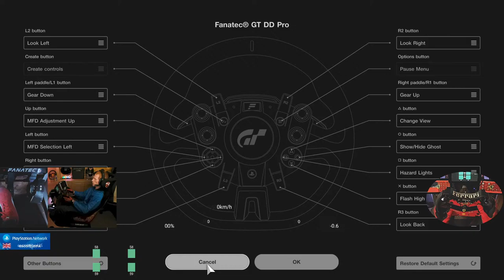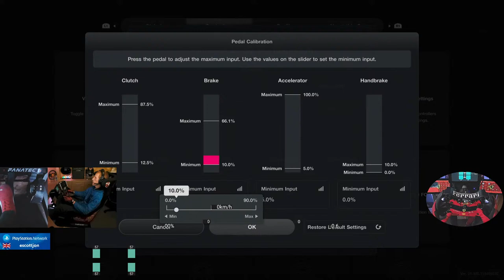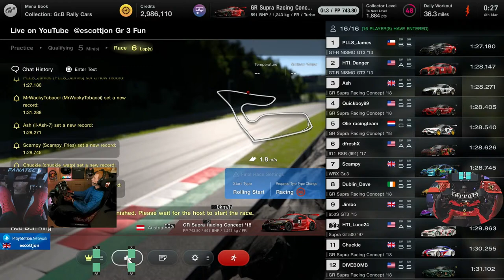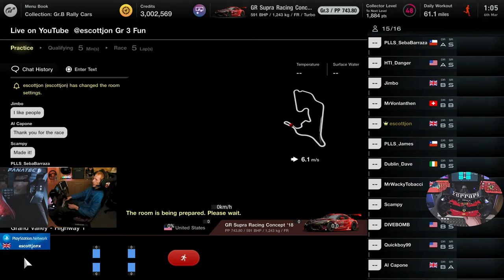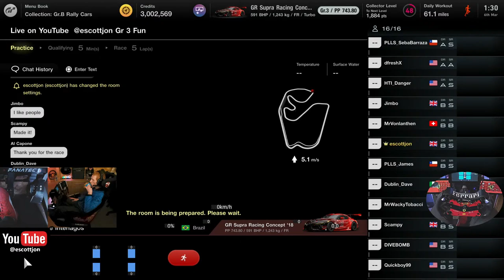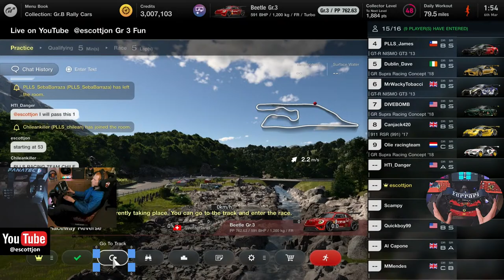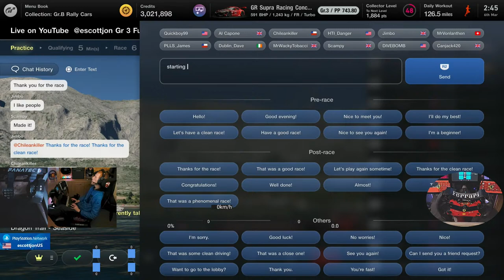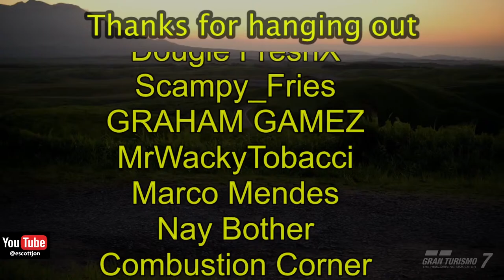LIVE | Gran Turismo 7 | Late Night Lobby Races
Chilled night of lobby fun in Gr3 Cars

You kept asking so here's some links for you crazy fools

Noob trying to become an alien. Racing on multiple accounts in Europe, the America's & Oceania using the following PSN names:

EU - escottjon
EU - escottjonx
US - escottjonUS
AU - escottjonXmas

Stuff I Use:

PlayStation 5 Disk Edition
HISENSE 50AE7000FTUK 50-inch 4K UHD HDR Smart TV
Fanatec GT DD Pro 8nm
Trak Racer GT Style Seat
Custom Rig
Amazon Fire 7 Tablets
Turtle Beach Stealth 700 Gen 2 Wireless Gaming Headset
Tonor TC-777 USB Cardioid Condenser Gaming Microphone
Elgato Facecam
Anker PowerConf C300 1080p 60fps USB Camera
GIGABYTE B550M DS3H AMD B550 Chipset (Socket AM4) Motherboard
Corsair Vengeance LPX Black 16GB (2x8GB) DDR4 3200MHz CL16 Memory
WD_BLACK SN770 500GB NVME PCIe 4.0 SSD
MSI Radeon RX 570 Armor 8G OC DDR5 Graphics
OBS
Speech Chat
Lets View
Sim Dashboard
UpDeck